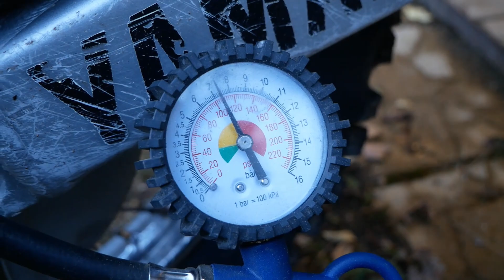Trzeba wystawić Yamahę YZ 250 na sprzedaż / Danilo Petrucci kończy przygodę z Dakarem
Dzisiaj bardzo dobrze pojechał Maciek Giemza pozycja 20, Konrad Dąbrowski pozycja 46. Swoją przygodę z rajdem zakończył znany z MOTOGP Danilo Petrucci zajmujący 13 pozycję w generalce.

┌ 📚Poradnik Na Rozwój Kanału ✨
🔥KROK 2 . ZOSTAW DZWONECZEK BY NIC CIE NIE OMINĘŁO
🔥 KROK 3. ZOSTAW LIKE👍
🔥  KROK 4. ZOSTAW KOMENTARZ 📝